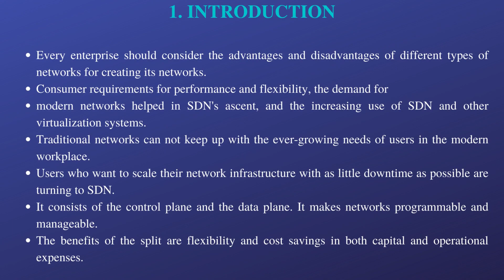Optimizing Congestion Control by using Devices Authentication in Software-Defined Networks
Paper Title

Authors
Tamer Barakat, Hanan Eljawhri, Mohamed Merzban and Mahmoud Elbayoumi, Fayoum University, Egypt

Abstract
The Internet and local networks (LAN) are essential in all organizations and aspects of our lives. These networks' performance should be at high speeds to perform efficiently. This thesis suggests several motions to improve performance. The first is a software-defined network (SDN) distinguished from traditional networks by its ability to program traffic, agility, and support for applications that need big data and virtualization. The second is to control congestion by rerouting traffic to the shortest path. Finally, to modify the above, device authentication reduces congestion and improves network performance.